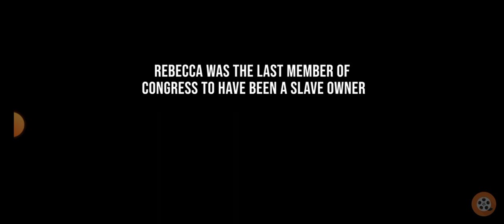⛓️🇺🇸I🎥nterview mit einem ehemaligen Sklavenhalter im Jahr 1929 [koloriert]